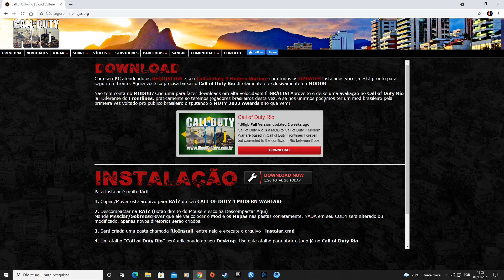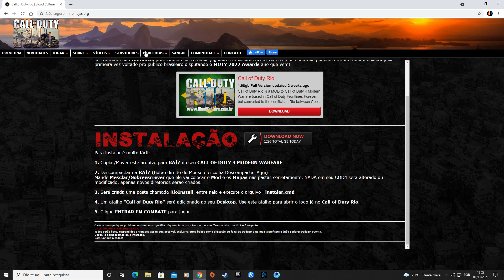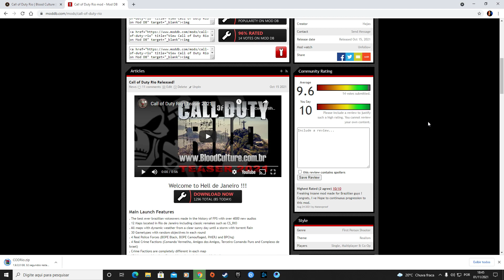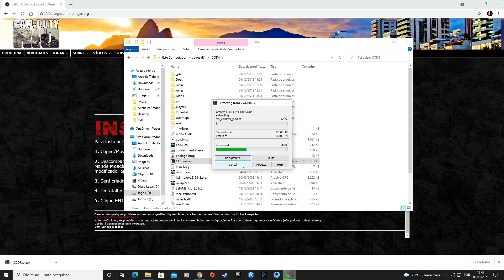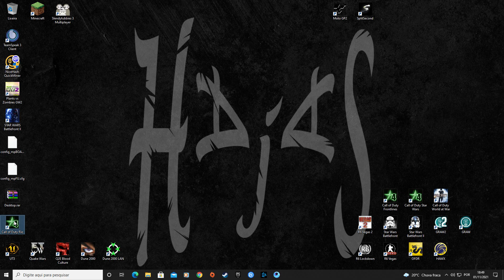Call of Duty Rio | Download + Instalação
Se ainda NÃO tem o COD4 instalado e atualizado veja este vídeo primeiro!

Para Comprar o COD4 sugiro este aqui por um preço mais em conta:

Para jogar o Call of Duty Rio + Call of Duty Frontlines + Call of Duty Star Wars
Vai em Call of Duty Rio no e clique em JOGAR !!! Só seguir as instruções !!!

Não custa nada e vai nos ajudar muito! Obrigado!

Nos ajude a manter o projeto!

Call of Duty Rio no Apoia-se!
Camisas, Mouse Pads, Canecas, etc...